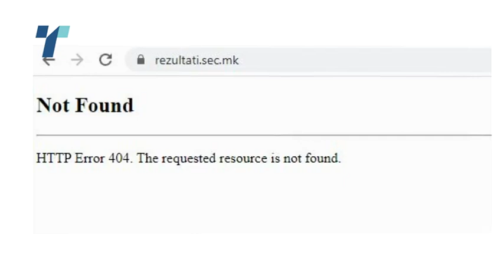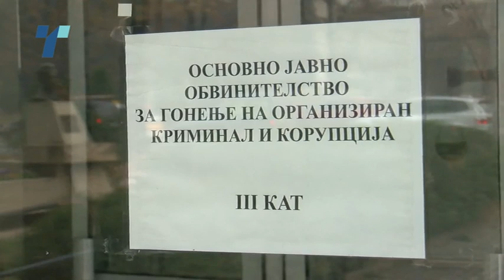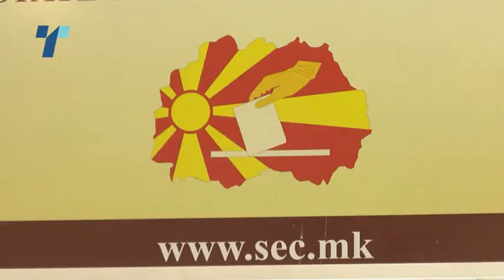Крахираниот софтвер на ДИК набавен противзаконски, тврди обвинителството